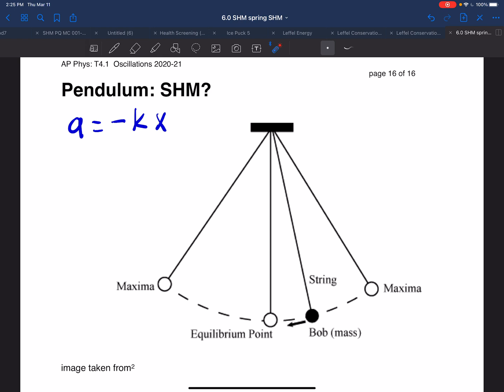6.5 SHM Pendulum SHM?